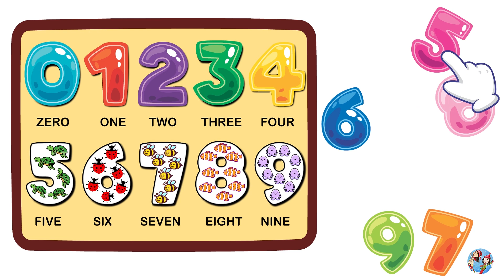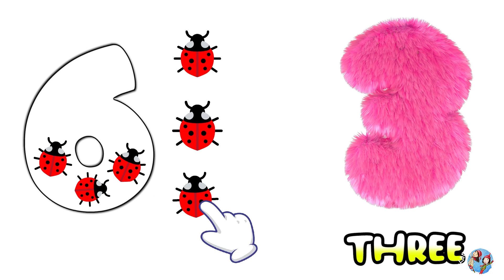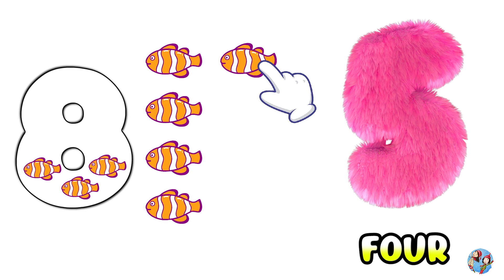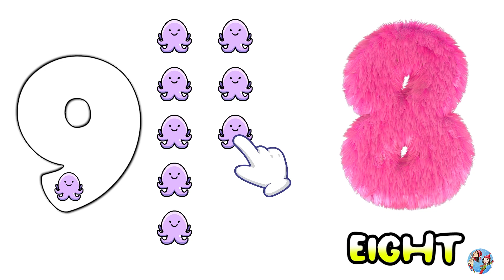Numbers 0 through 9 puzzles | Animal counting | 0 到9 簡易拼圖 | 動物數一數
Learn numbers, zero through nine puzzles